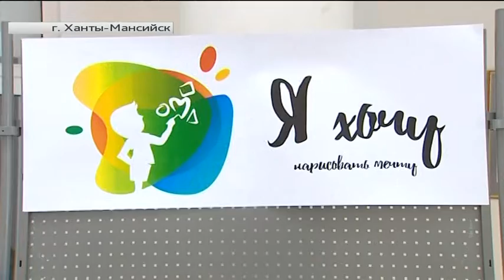Ханты-мансийские волонтёры осуществили проект «Я хочу нарисовать мечту»